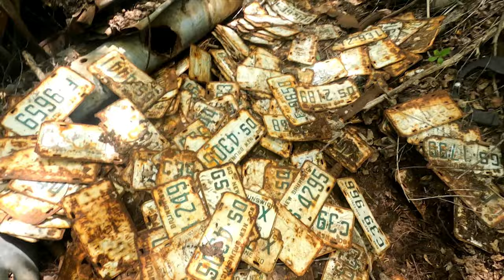TheMoment a licence plate collector struck gold in a N.B. forest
Lifelong licence plate collector Robin McQueen recounts the moment he stumbled upon thousands of New Brunswick plates across the forest floor on the outskirts of Fredericton.